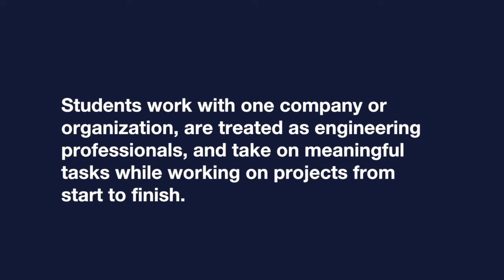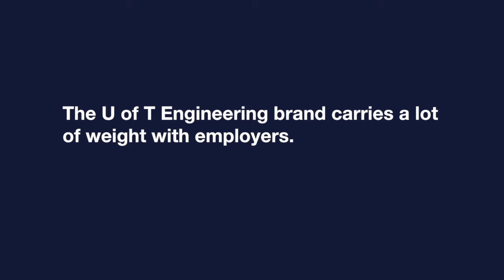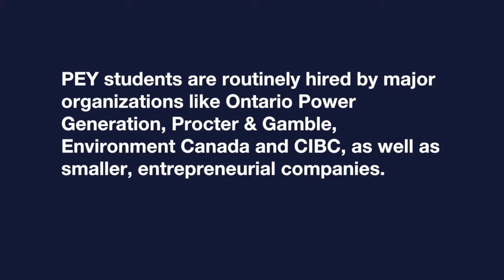My PEY Experience: Carol Kong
U of T Engineering student Carol Kong discusses her PEY experience.